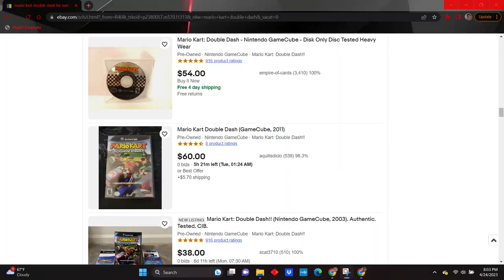Mario Kart Allstars needs to be a thing